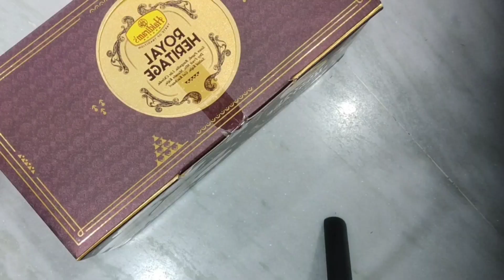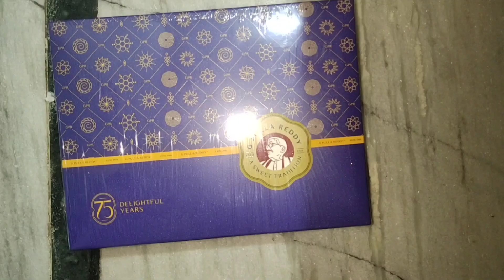మా ఇంట్లో దీపావళి పండుగ వీడియో diwali festival celebrations vlog adra vlogs